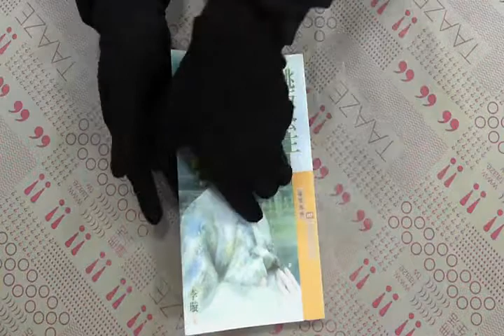TAAZE｜跳板公主 二手書書況 9864244418